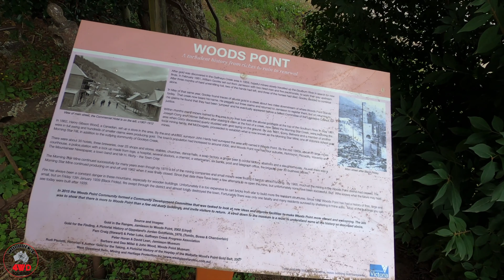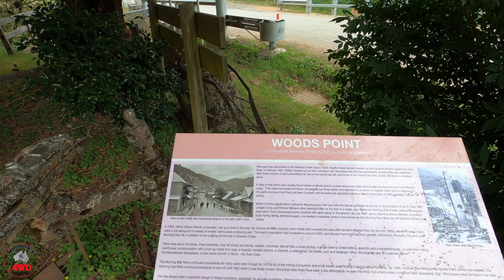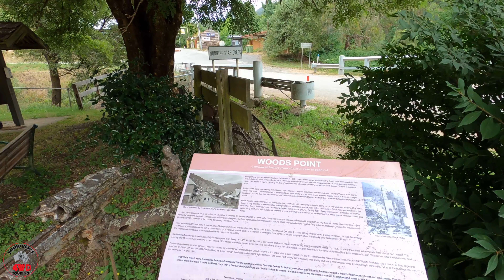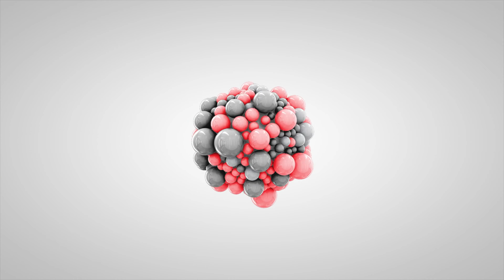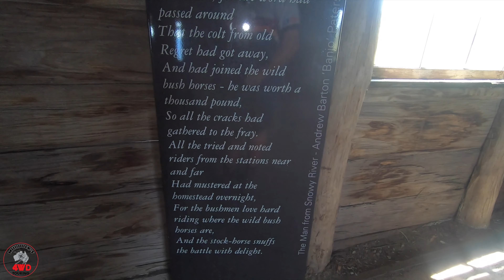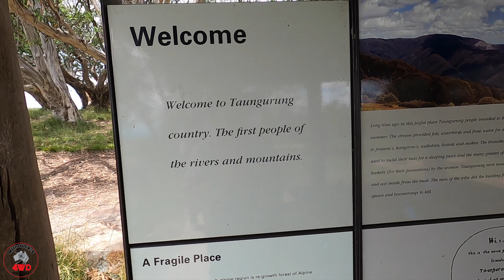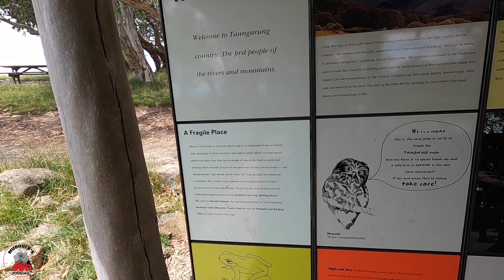Victorian High Country "The tracks less travelled" Pt 5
In this weeks video we continue our trip with Tony and crew. We unfortunately say goodbye to more of the crew. We camp at some nice spots and we go somewhere more popular too!

Join us on the trip with our mates and see what we get up to.

"Wide Awake"
"My Heart Takes Over"

I hope you enjoyed this clip.

Thanks to Marlin Campers for supplying Kaz and I the incredibly tough camper trailer we used. We could not have done it without them.

Marlins website

Cheers Steve & Kaz